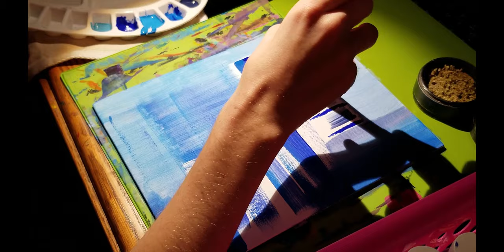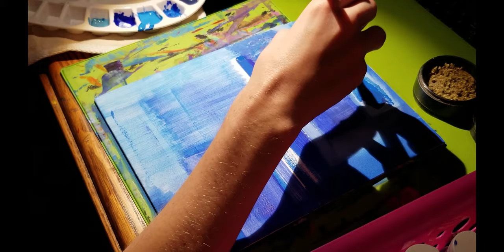Painting With Ziggy: Ep. 5 ~ Blue Shift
I painted this one about a year ago
 I hope to continue growing this channel and stream of creativity.

MORE VIDEOS TO COME FROM IS THAT ART
Painting, Music, Esoteric Art.

From Braden (I Love You All)